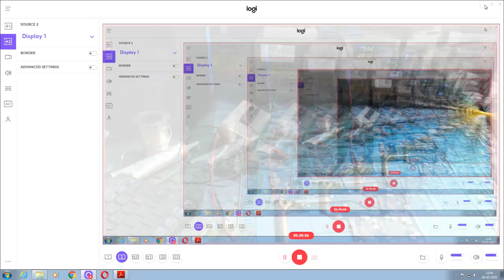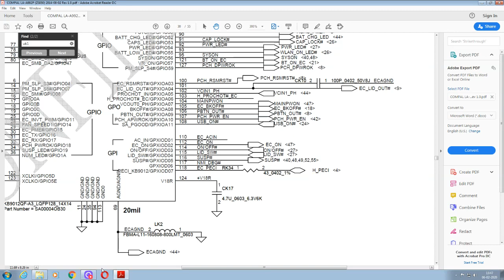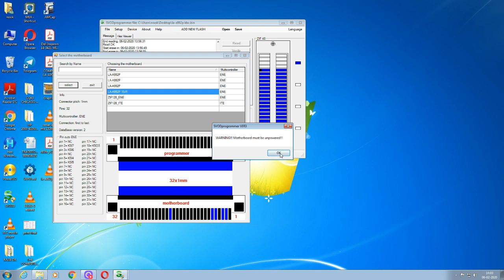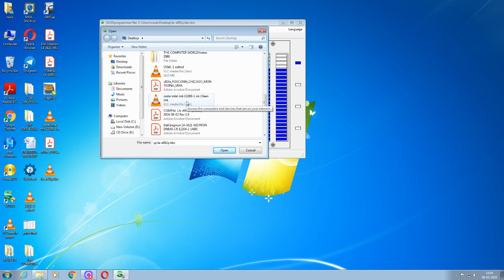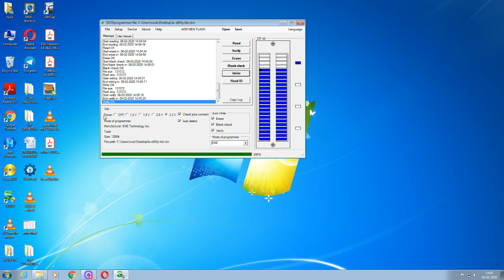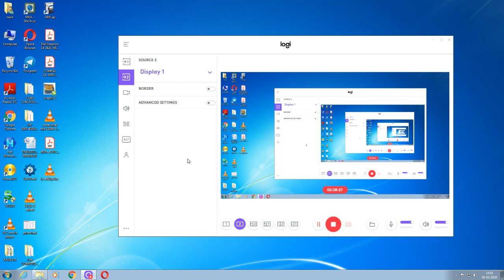HP 15R LAPTOP NOT TURNING ON SOLVE STEP BY STEP